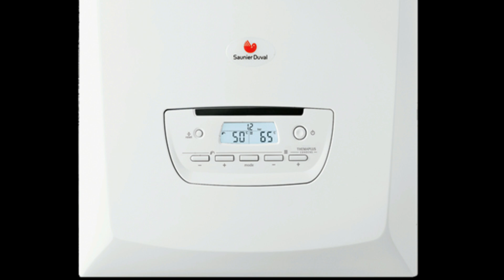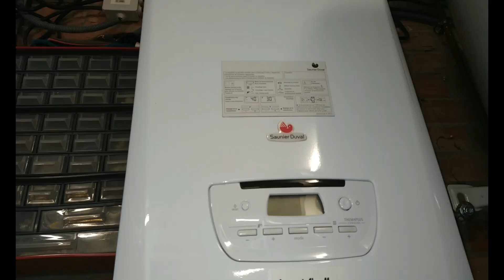Comment nettoyer facilement votre installation de chauffage ?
Produit que j'utilise pour le désembouage d'une installation soit avec la machine soit en l'injectant dans l'installation (c'est plus long 15 jours).

Produit que j'utilise
Mes indispensables :
Clé 6 pans pour radiateurs(allen ou BTR)
Flexible pour la vidange de la chaudière
Graisse que j'utilise
Mon Multimètre Numérique
Piles AA pour Thermostat
Piles AAA pour Thermostat
Clé pour Purger Radiateur Carre 4 & 5mm

Vidéo n°114